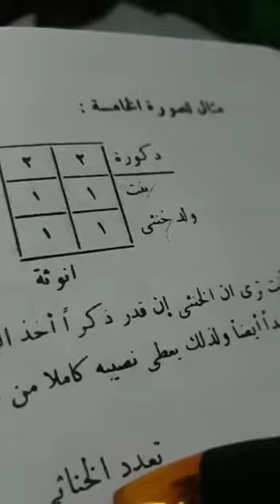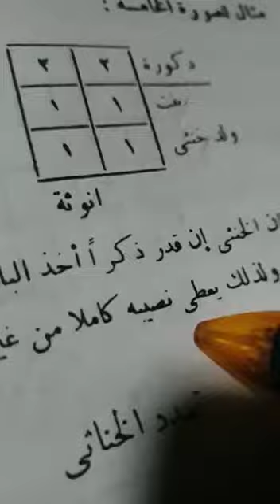Cheikh abu bakr drame 🌹 qu'allah le preserve comment partager l'héritage ميراث الخنثى لايرجى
Vidéo de ام يعقوب